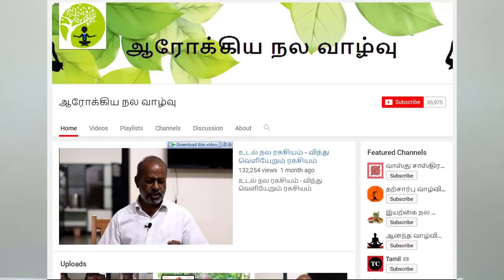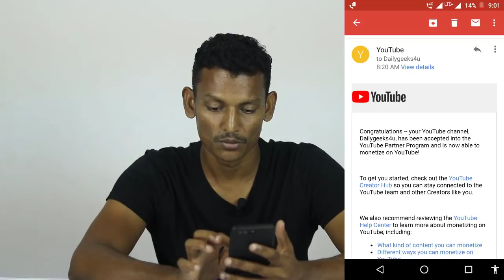Monetization Approved for ஆரோக்கிய நல வாழ்வு Channel and Many other Tamil Channels.